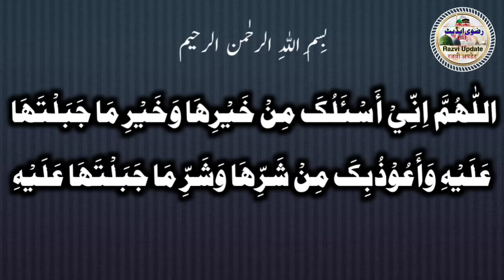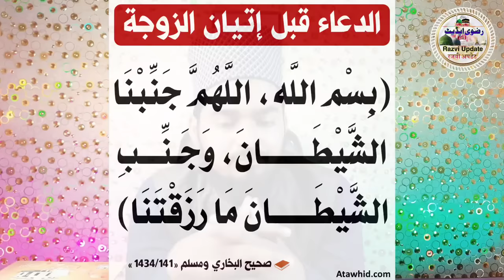😱 Shadi Ki Pehli Raat Me Biwi Ke Sath Kya Karna Chahiye Aur Kya Nahi | Maulana Afzal Qadri Sahab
1 shadi ki first raat ko kya hota hai full video
2 shadi ki pehli raat kaise karna chahie
3 shadi ki pehli raat ko kya karna hota hai islam Maulana Afzal Qadri
4 Maulana Afzal Qadri
5 shadi ki pehli raat husband wife kya karte hai
6 miya biwi pehli raat kaise milte hain Maulana Afzal Qadri